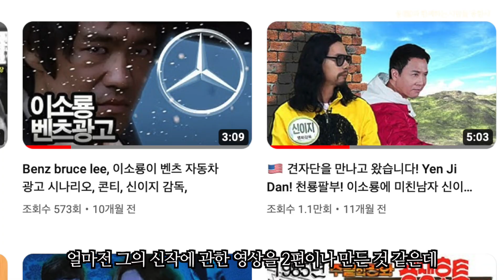2024년 성룡 신작!! 신화2 '구리나자' '김희선'